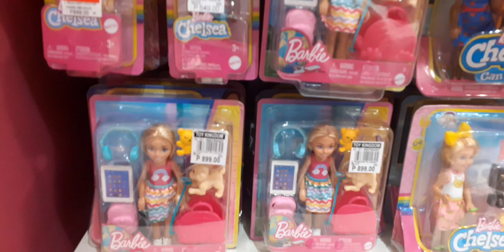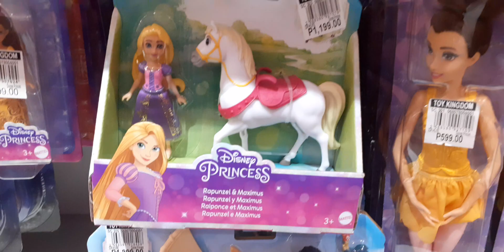satisfying barbie world 🌎